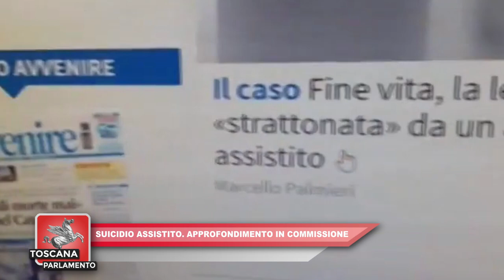ITALIA7 - TOSCANA PARLAMENTO del 02.08.2024